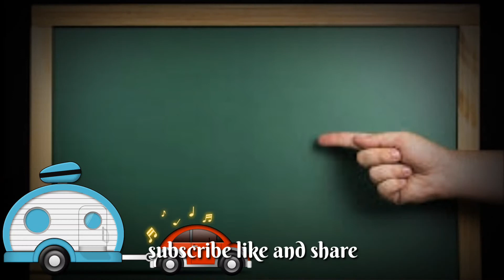DU Full form || DU meaning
This video is about DU Full form